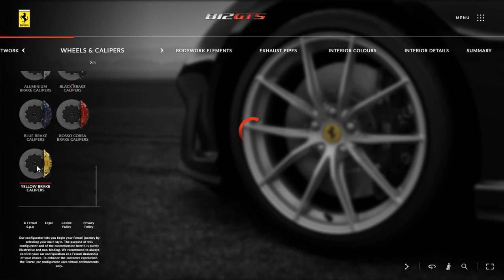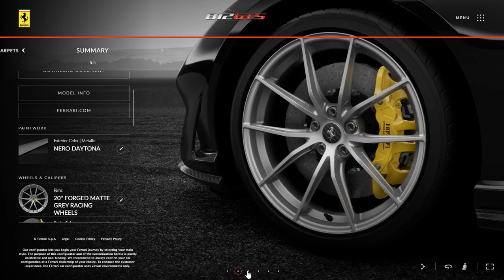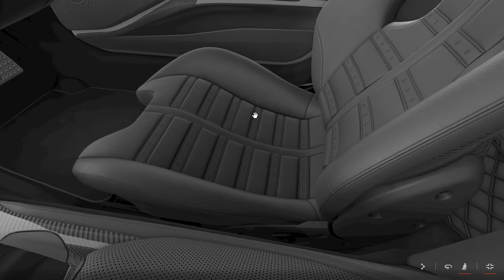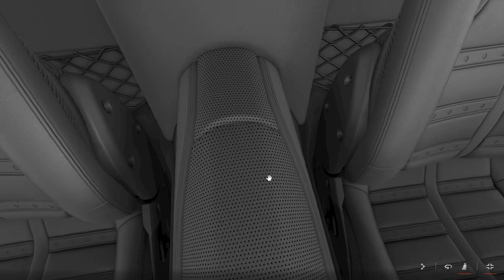Ferrari 812 GTS 2020 Nero Daytona Configuration And 360 Degree Video (No Commentary)